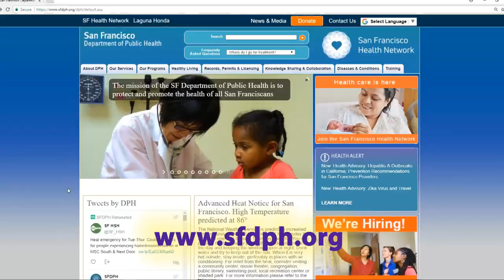SF Activating Cooling Centers for Sept. 26 - Sept. 28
The National Weather Service (NWS) is predicting elevated temperatures for San Francisco from Tuesday September 26 through Thursday September 28.  Temperatures may reach the low to mid 90s during this time period.  Hot temperatures over the course of several days will create a situation in which heat illnesses are possible especially for older adults, children, people who are sick as well as pets. Please check on neighbors, family members, and friends.